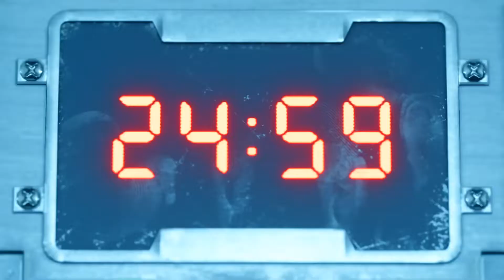Let's Play Final Fantasy VII Remake (PS4) - Part 6 - Full Gameplay Walkthrough [No Commentary]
A game by Square Enix

Filmed on PlayStation 4. 1080p (Full HD)

Longplay